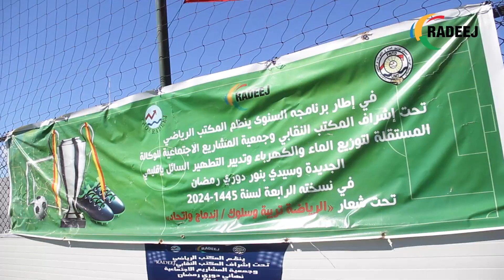حفل اختتام دوري رمضان لسنة 1445-2024